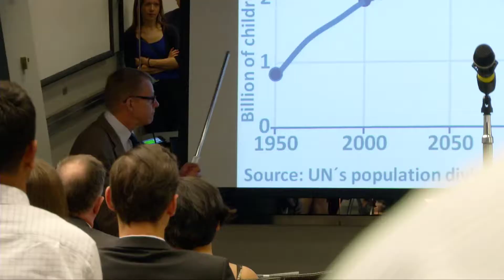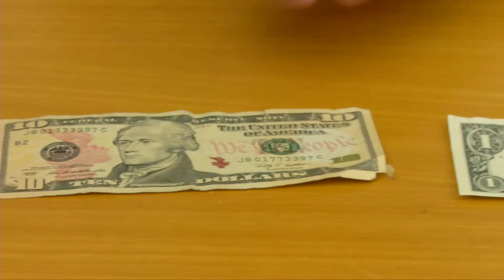¿Cuál es el número favorito de Hans Rosling? ¡El 0!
Hans Rosling, el famoso experto en estadísticas sueco, visita el Banco Mundial y le dice a Pabsy Pabalan que apoya la política de datos de libre acceso del Banco; que cree que las estadísticas ilustran historias de las personas, y que su número favorito es el 0. Luego, saca algunos dólares de su bolsillo y las cosas se tornan aún más interesantes.